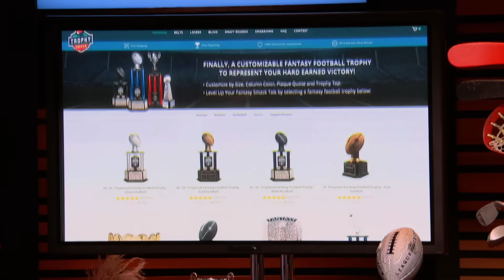Shark Tank US | Mark's Shot Clock-Like Offer Stuns TrophySmack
Matt Walsh and Dax Holt are Trophy Smack are seeking $600k for an 8% stake in their company TrophySmack.